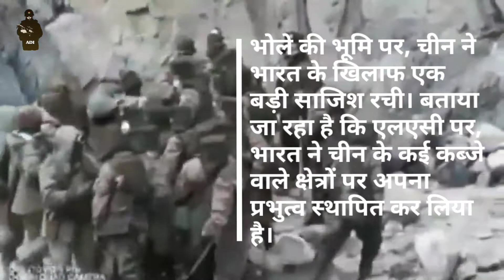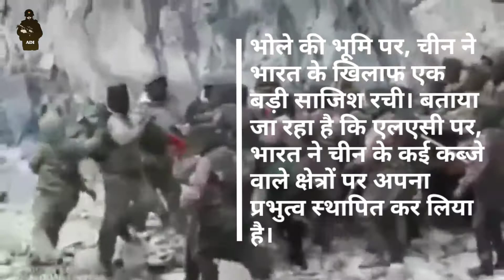भारतीय सेना ने कैलाश पर्वत के एक बड़े हिस्से पर कब्जा कर लिया है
The Indian Army has captured a large part of Mount Kailash on the LAC. Mount Kailash is considered to be the holy land of Mahadev, the God of Gods. On the land of Bhole, China hatched a big conspiracy against India. It is being told that on LAC, India has established its dominance over many occupied areas of China.